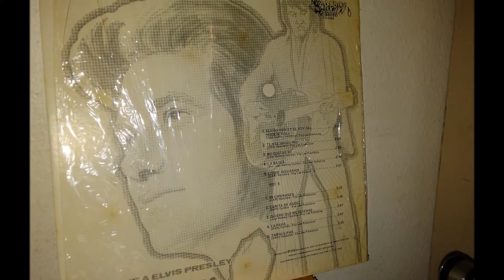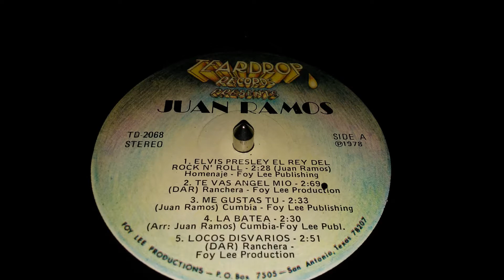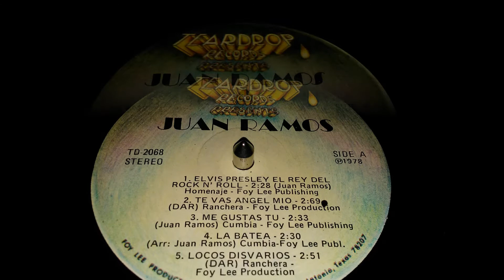JUAN RAMOS - CARITA DE ANGEL